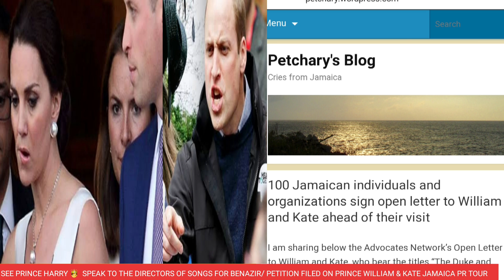SEE PRINCE HARRY🤴SPEAK TO THE DIRECTORS OF NETFLIX SONG FOR BENAZIR/PETITION FILED ON WILLIAM,KATE?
SEE PRINCE HARRY🤴SPEAK TO THE DIRECTORS OF NETFLIX SONG FOR BENAZIR/PETITION FILED ON WILLIAM,KATE JAMAICA VISIT BUT WHAT ARE THEY ASKING FOR? OPEN LETTER WRITTEN HEAR WHAT ITS ABOUT